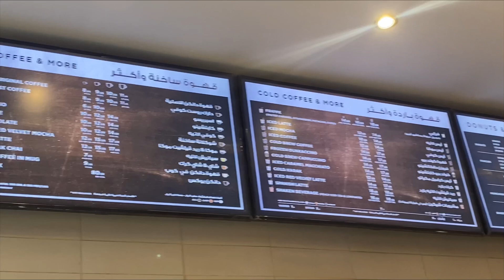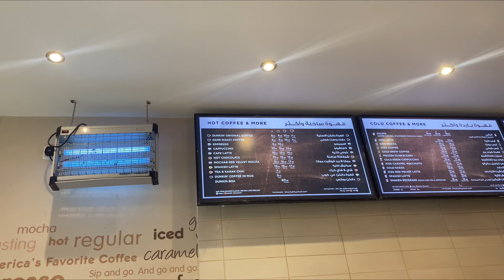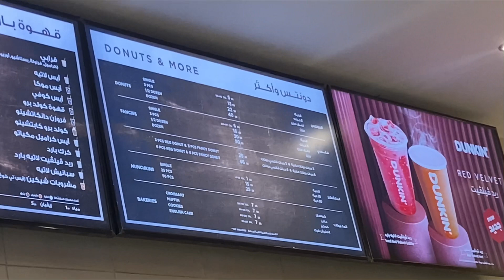Dunkin Donut Job In Gulf | Salary 40000+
dunkin donut job Dubai.
dunkin donut job in saudi arbia .
barista job in dubai.
barista salary in saudi arbia .
barista job in oman.
barista job in kwait.
barista salary gulf,
barista kiya hota hau,
dunkin donut work,
starbuks salary dubai.
that might otherwise be infrinaina. Non profit,educational or